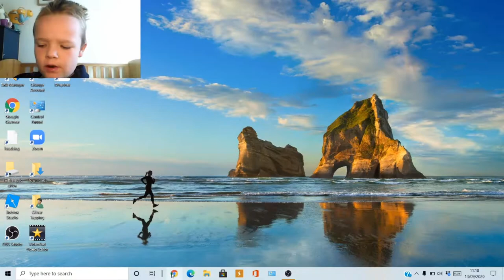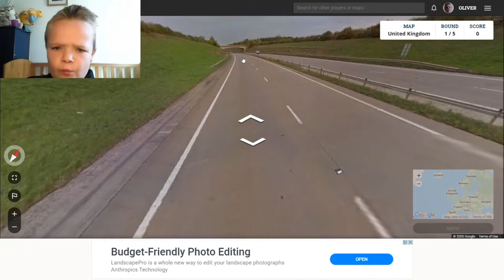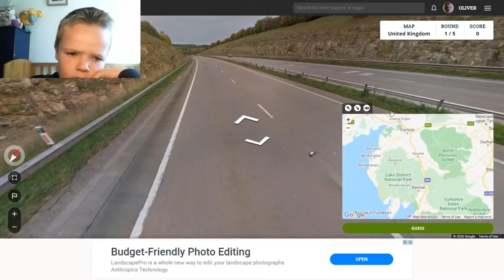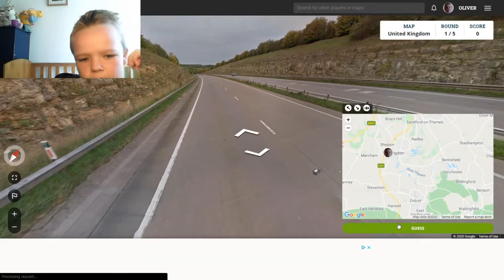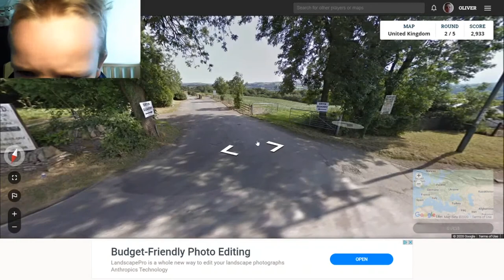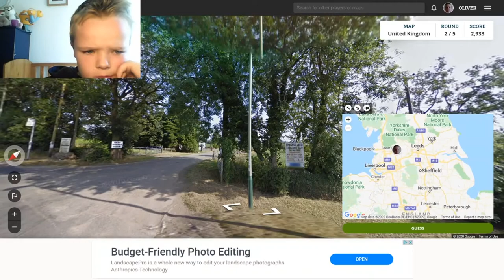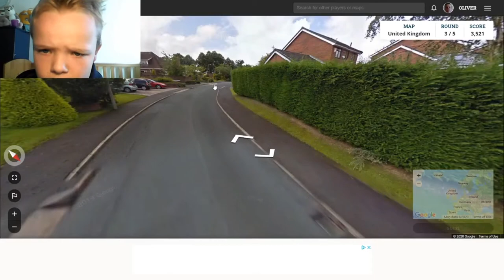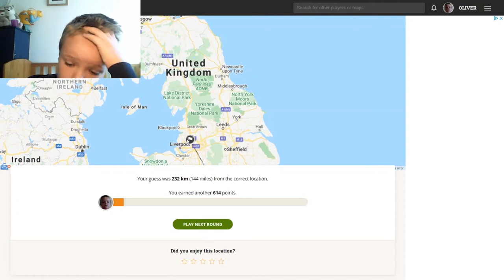a OliverSucksAtGeoguessr in 2020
Hey Hey Hey, I am Oliver. I will always suck at Geoguessr. Watch till the end!

PEACE!